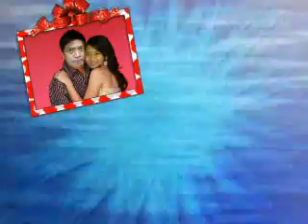ntit ndagung~Kafidin channel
Kenang-kenangan entit kerja di luar negri~Kafidin channel